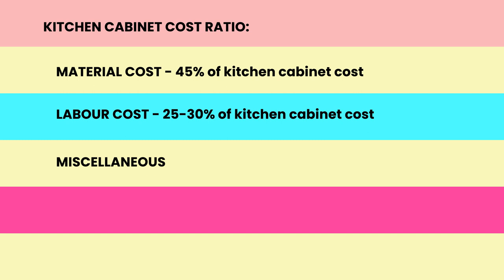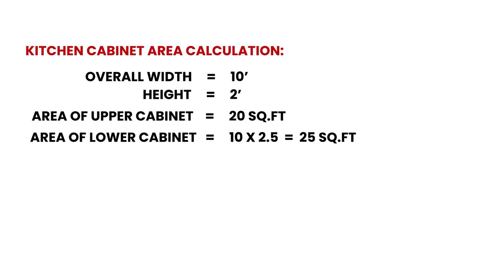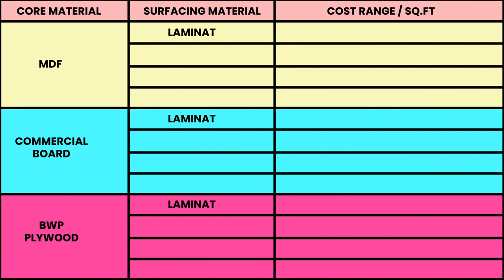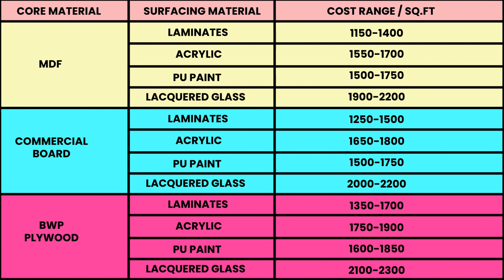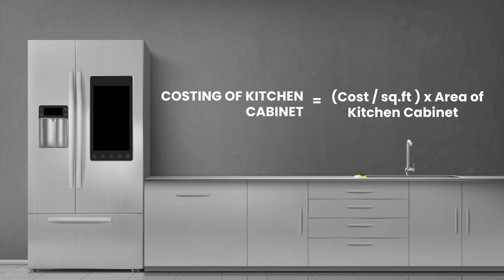How to Calculate Cost of Kitchen Cabinets | Modular Kitchen Price in Tamil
This video is about How to Calculate Cost of Kitchen Cabinets and also about Modular Kitchen Price in Tamil. The host explains about factors involved in making kitchen cabinets and their cost influencing proportions in modular kitchen.

0:00 Cost of kitchen cabinets
1:33 Cost Factors in Kitchen cabinets
4:49 Cost ratios in Modular kitchen
6:33 How to calculate area of kitchen cabinets
7:54 Cost per Sq.ft ranges of Modular kitchen
10:52 How to Calculate Cost of Kitchen Cabinets